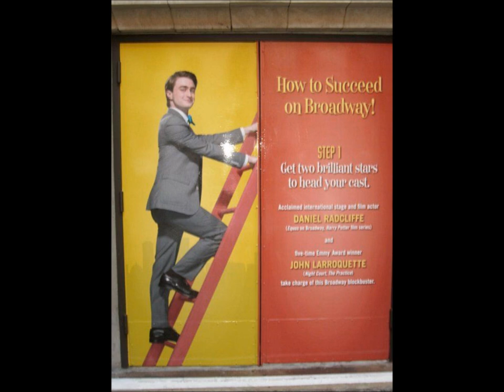Rosemary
This song from the comedy play How To Succed In Business Without Really Trying